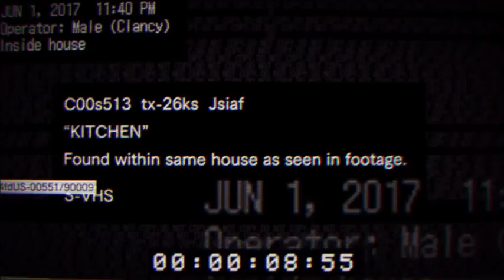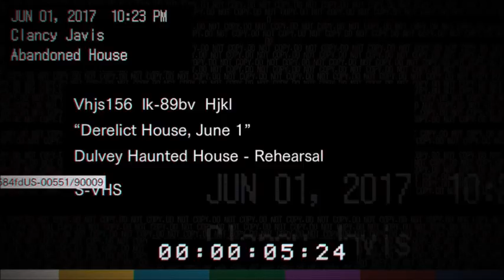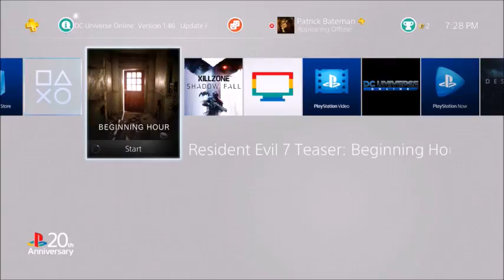Resident Evil 7: Beginning Hour - Red Bottlecaps Plays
Cam plays Resident Evil 7 playable teaser Beginning Hour while Jared and special guest Chris watch.

Are you into ghosts, 1980's real estate, mannequins, dummy fingers (and not having any idea what it does), and Nishella? Then this is the video for you! All of those items and more will be found here.